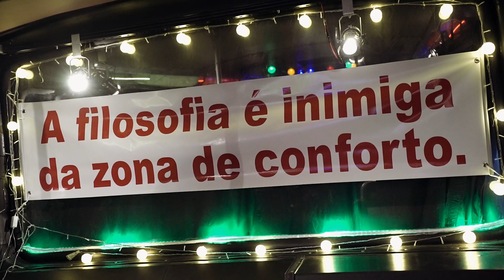Manifesto 4 - Retomada da Arte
Na programação "Manifestos para Amanhã ser" que nasceu através do "Toda Terça Festival" realizamos a estreia do  "Manifesto 5 - Retomada da Palavra" através do projeto "Isto não é um mapa" desenvolvido pelo Sesc Bom Retiro com interpretação dos artistas Jonathan Araujo e Tatiane Lustoza.

MANIFESTO 4 - RETOMADA DA ARTE (SINOPSE)
Como uma semente colocada num estilingue estamos saindo do recuo, voltando às circulações e várias possibilidades de “alvos” do elástico esticado, mas ao invés de atingir de morte, atingir de vitalidade lúdica, de uma pitada de esperança, de um punhado de sonho, para nos projetarmos ao desconhecido, à utopia no horizonte que sempre se afasta de nós quanto mais nos aproximamos dela - mas não por isso deixaremos de seguir seus lastros. Retomar a arte e retomar as relações entre nós - humanidades passageiras, aos nossos encontros e às novas paragens e paisagens que se debruçam nas janelas dos olhos dos sentidos de cada pessoa.

projeto_ Anderson Maurício e amilton de azevedo
curadoria_ Paloma Franca Amorim
encenação_ Anderson Maurício
dramaturgia_ Ícaro Gaya (PR), Silvana Rodrigues (RS) em processo colaborativo com a Zózima Trupe
atuação_ Joanathan Araujo e Tatiane Lustoza
técnico de som_ Pedro Moura
técnico de luz_ Junior Docini
registros_ Bella Gome's e Leonardo Souzza
coordenadora de produção_ Tatiane Lustoza
produção_ Brenda Rebeka e Jonathan Araujo
apoio de produção_ Nathália Vargas
motorista_ Wharley Frazão